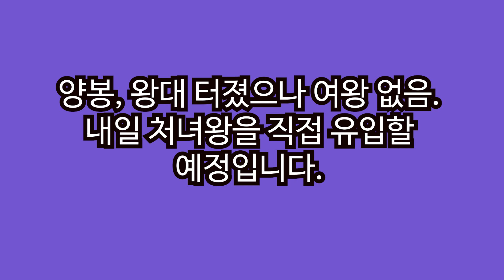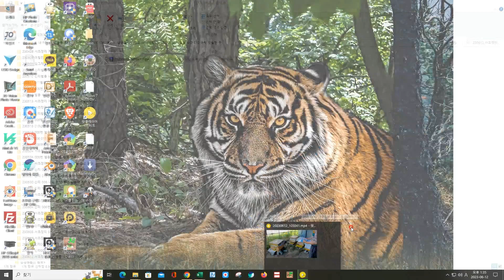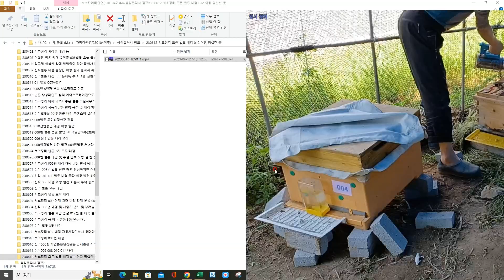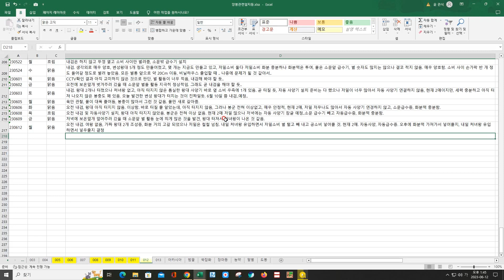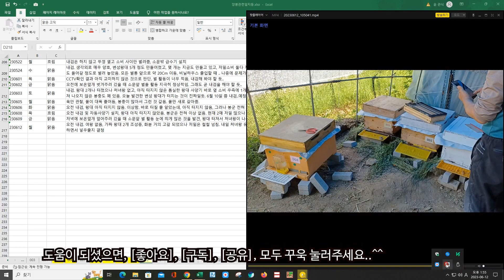양봉 왕대 터졌으나 여왕이 없음 내일 처녀왕을 직접 유입할 예정입니다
오늘은 2023년 6월 12일이고요, 여기서 약 7Km 떨어져 있는 제 2 양봉장의 벌통 내검을 했는데요, 얼마 전에 왕대가 곧 터질 것 같다고 한 봉군에서 왕대는 터졌지만, 여왕이 없습니다.
그리고 또 다시 변성 왕대를 만들고 있습니다.
현재 이 봉군은 변성 왕대를 만들 수 있는 알이나 애벌레가 없는 봉군입니다.
그런데 이미 터진 왕대에서 나온 여왕은 없고, 변성 왕대를 만드는 것으로 보아 혹시라도 여왕이 교미를 하고 산란을 하다가 사라진 것이 아닌가 하는 생각입니다.
이런 일이 이미 여러 번 발생했고요, 참으로 혼란스럽습니다.
그래서 아예 내일 처녀왕을 직접 유입시키려고 합니다.
감사합니다.